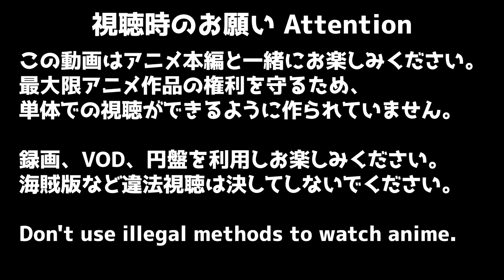鬼滅の刃 大正コソコソ噂話 3期 6話 リアクション